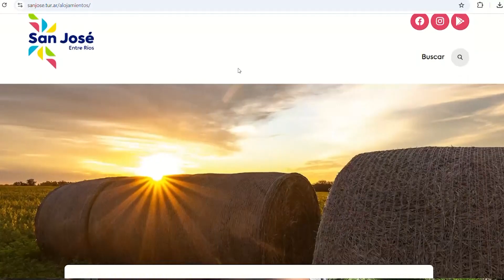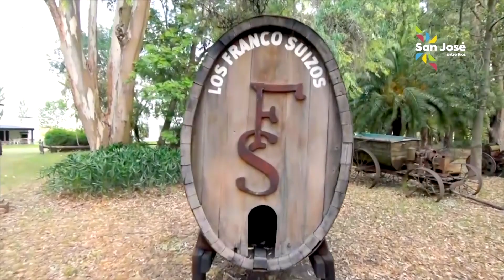Fin de semana largo en San José!!! 11, 12 y 13 de octubre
Matías Rodríguez, de Turismo San José, nos invita al inicio de la temporada de verano este fin de semana en San José, Entre Rïos: "el verano más largo de Entre Ríos". Además nos comenta algunos de los eventos que se van a desarrollar.